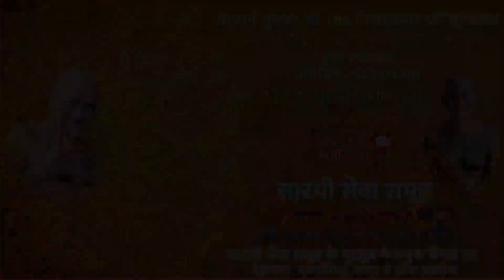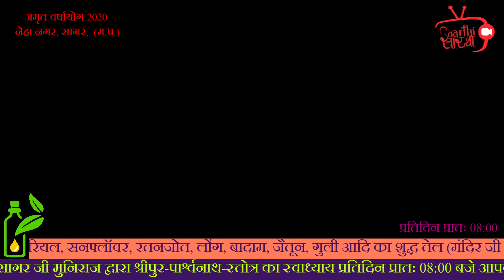श्रीपुर-पार्श्वनाथ-स्तोत्र || अध्याय 8 || Shripur-Parasnath-Stotra || Ailak Shri Siddthanth Sagar Ji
श्रीपुर-पार्श्वनाथ-स्तोत्र  की pdf फाइल निचे डिस्क्रिप्शन में दी गयी लिंक से प्राप्त करें